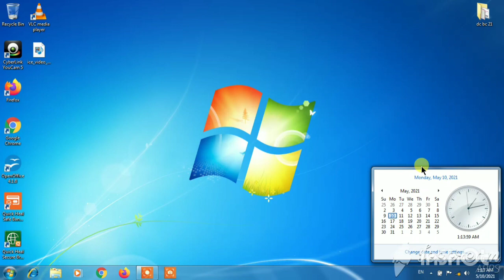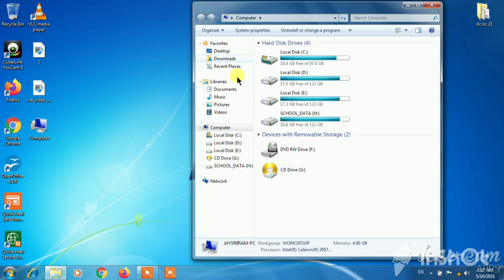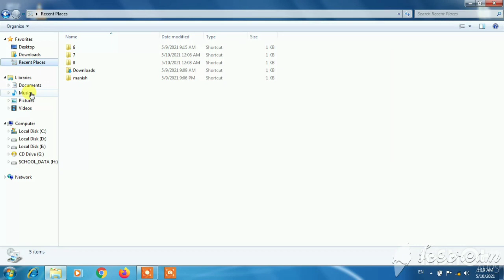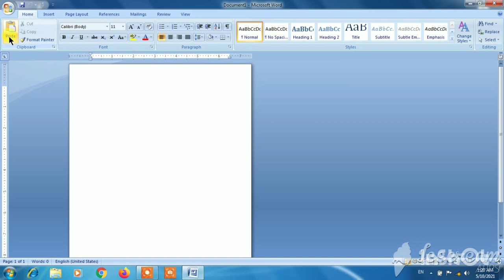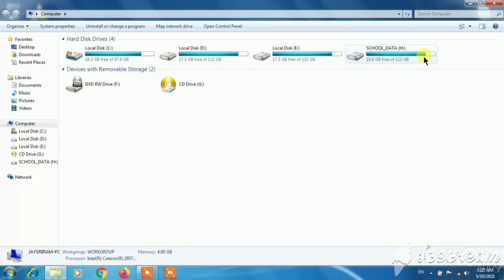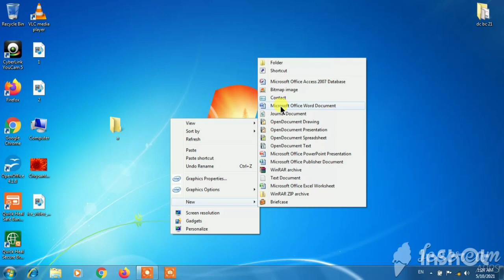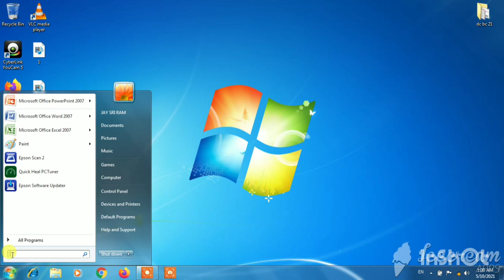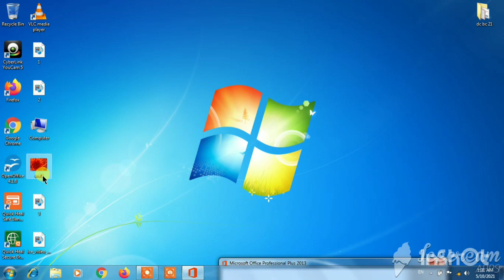Class 8 chapter 2 An Introduction to Window ,practical video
Learn Computer practical for class 8 chapter 2
an introduction to windows,learn window screen,desktop,my computer,my desktop,recycle bin ,make folder file,and basic operating of computer etc... video full concept
chapter .this video is based on  the
syllabus of NCRT , CBSE, VIDHYA BHARTI
UPB, all board ,etc.  specially for all courses of CCC
,DCA, ADCA, BCA, level courses and etc